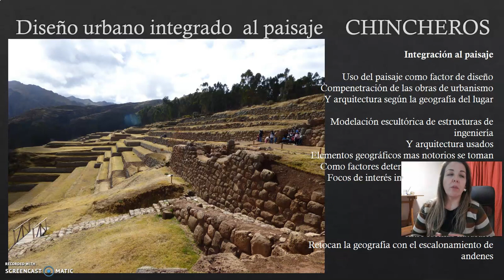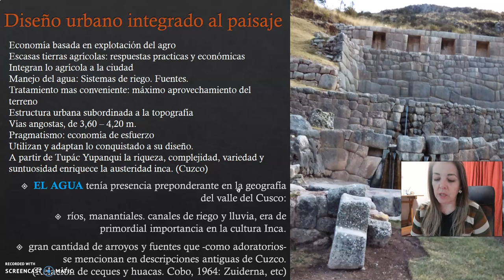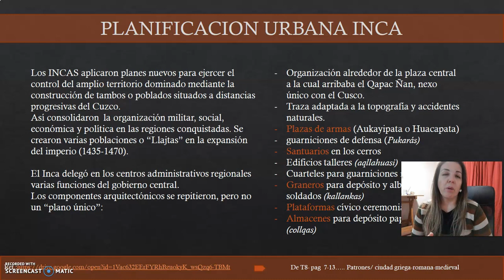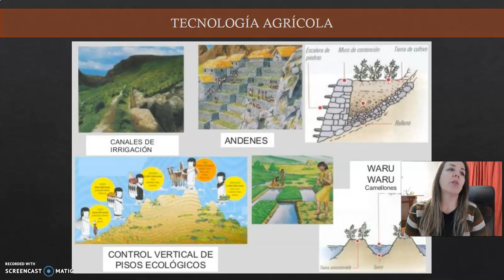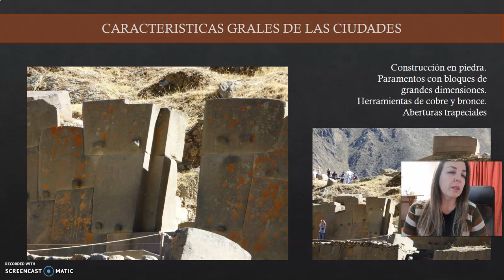TEORICO 8 - Tema 2. Racionalidad Andina. (PARTE 3) Arq. SORIA